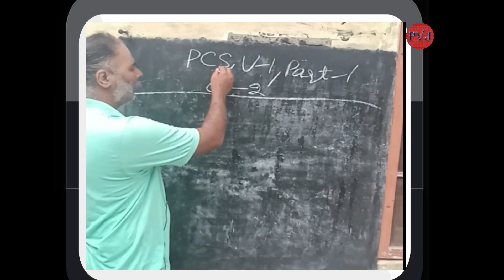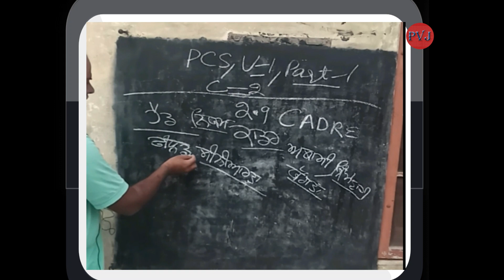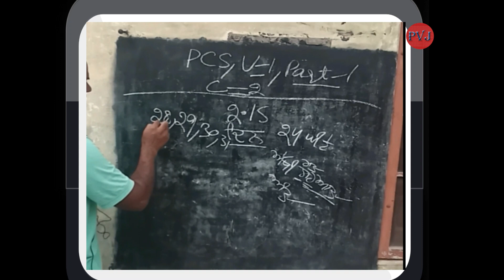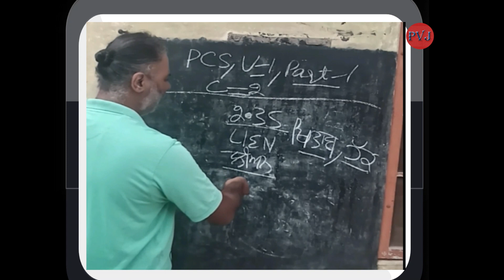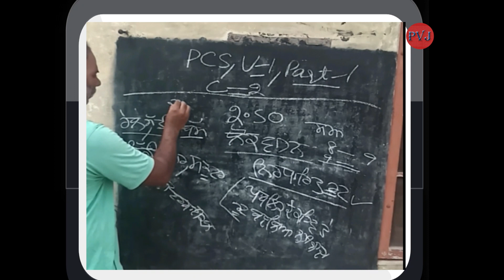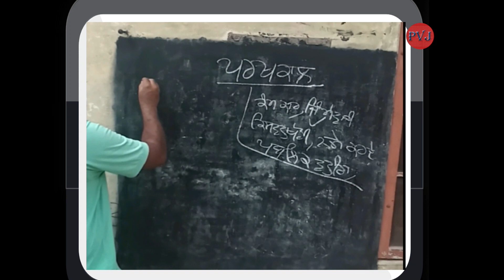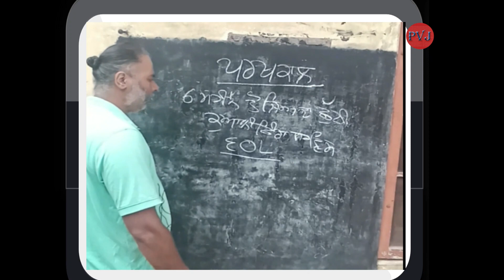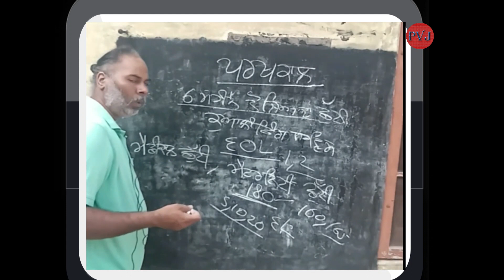Cadre, Day and Public Transport ਕਾਡਰ, ਦਿਨ, ਲੋਕ ਵਾਹਨ ਅਤੇ ਪਰਖਕਾਲ।